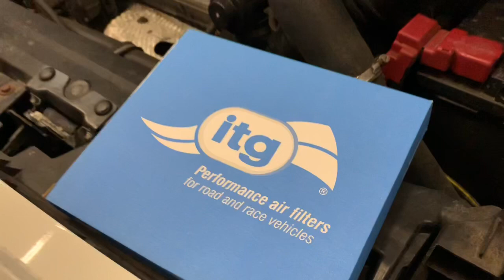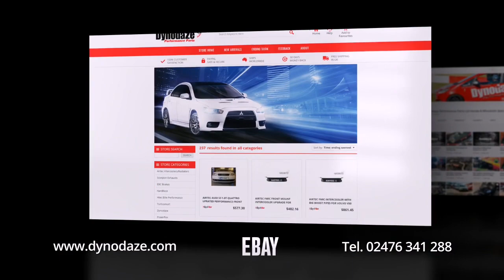Mitsubishi Colt Ralliart Health Checks & ITG Panel filter Standard Car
If you need Parts check this out :)

Own a colt? the best club is on facebook, the CZTOC, join the family